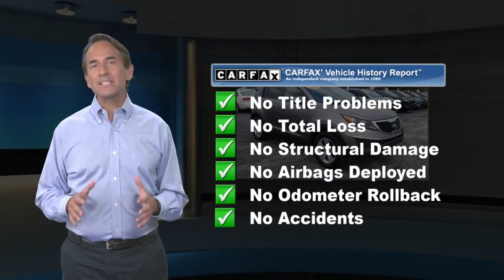Used 2011 Kia Sportage LX, Malvern, PA 6107601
Recent Arrival! EXTRA CLEAN!, GREAT VEHICLE HISTORY!, LOW MILES!.SLOANE CERTIFIED: This vehicle comes with a 3,000 mile/90 day limited comprehensive warranty, 15,000 mile/12 months of no-cost (Sloane Sponsored) maintenance and Free State Safety Inspections. The vehicle has undergone a 150-point inspection, and passes all State Safety and Emissions requirements.Odometer is 48051 miles below market average!For 30 years, there's no place like Sloane.

[RLVID:7266:fac0b64918ce1d4c:810a11307d548942:1]